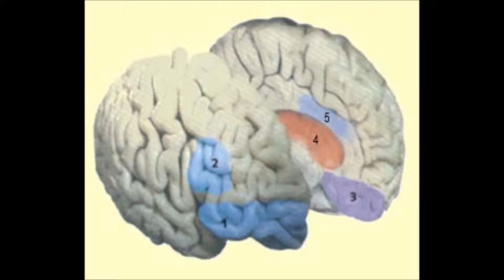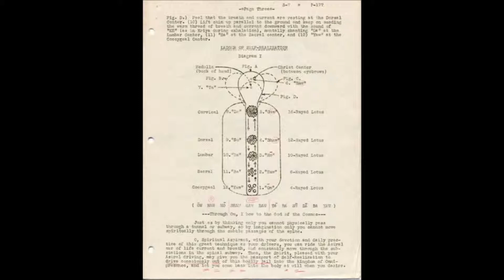Dr M.W. Lewis: How to Grasp Truth SD ~ An Audio Satsang.